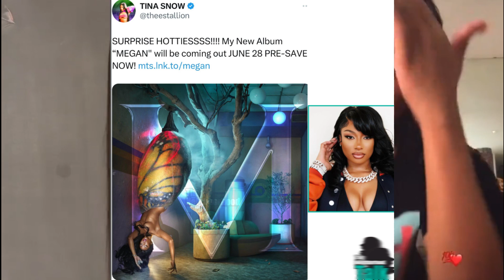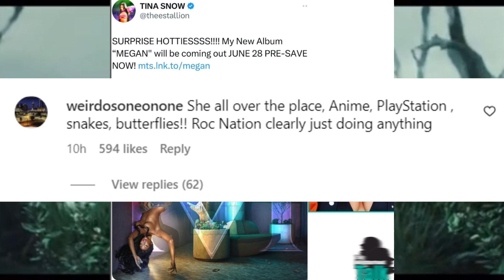OMG! Megan Thee Stallion's New Album Cover Is Causing MAJOR Controversy! 😱🔥